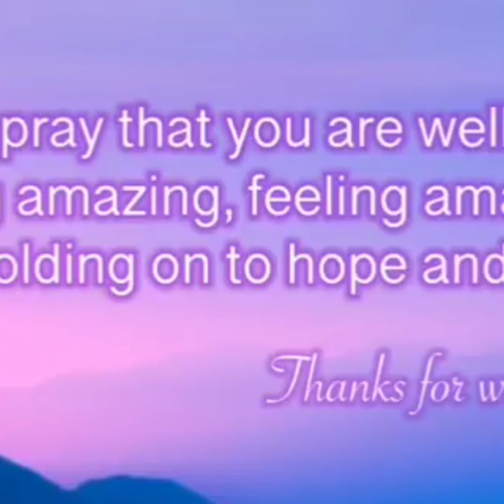Supernatural Harvest|Perceive It!